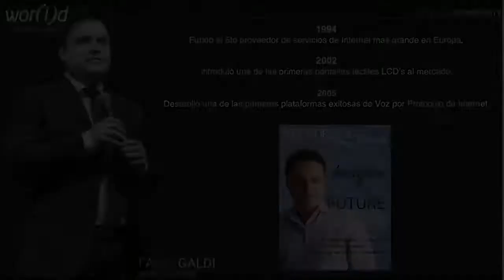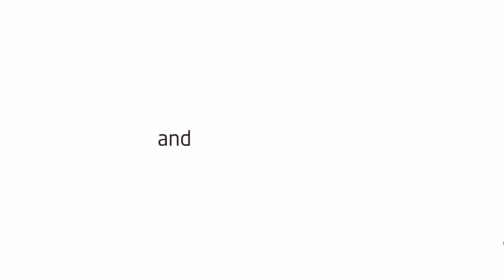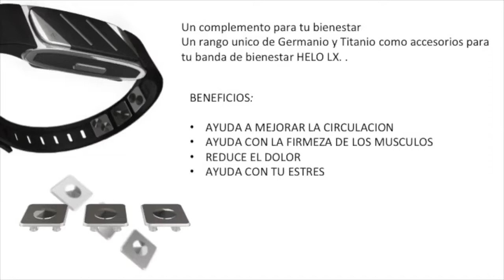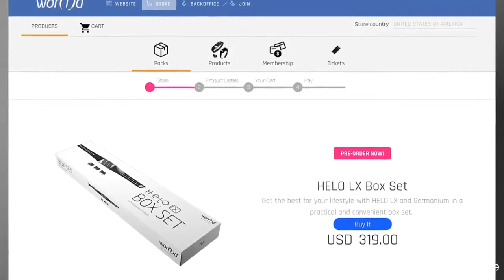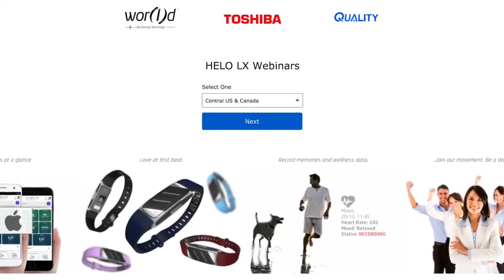WOR(l)D 5-Minute Spanish Overview -WOR(l)D Global Network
Powerful 5-minute Spanish overview of our Wor(l)d Global Network opportunity.  The Helo wearable is taking off like crazy and that is ot even Wor(l)d's only product.